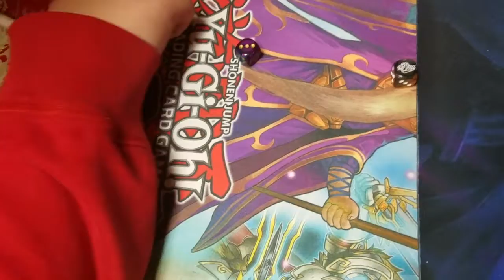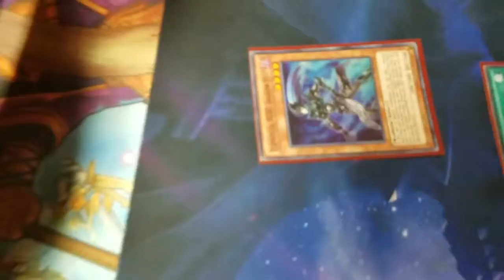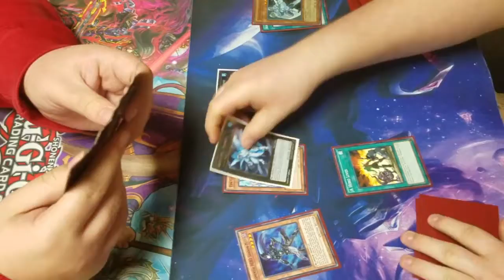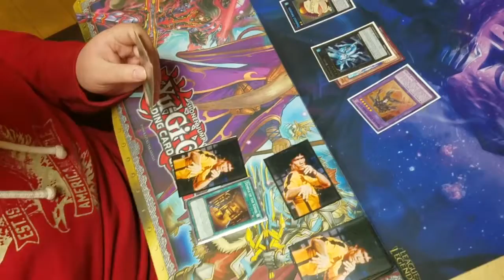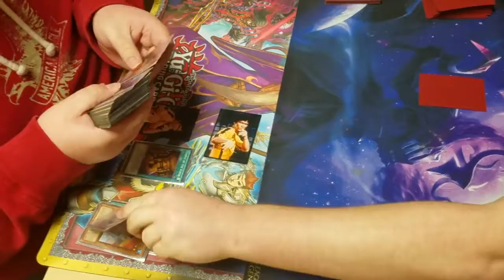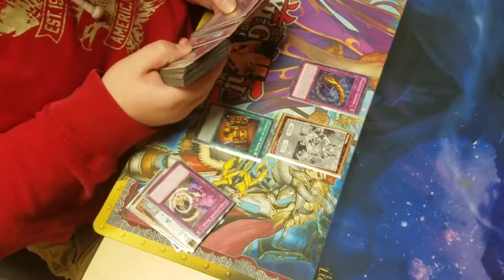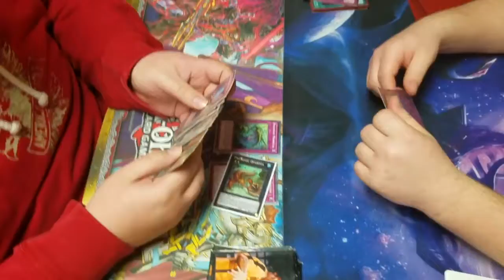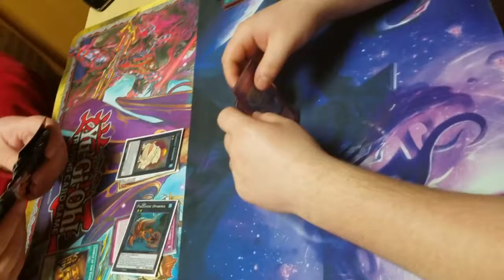Toad-Hero V.S Paleozoic!!! (Feat: Deskbot Dylan & Whiteboytoast)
So this was a Team Demise fun battle between to members Alex (WhiteBoyToast) was using his Proxy-zoic's (Paleozoic) and Dylan (Deskbot Dylan) was using Alex's Toad-Heros.